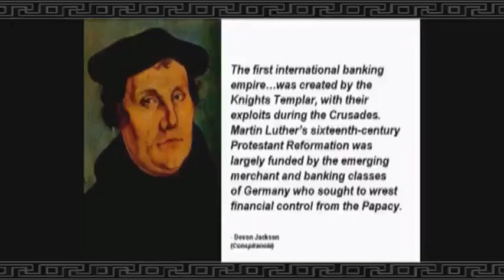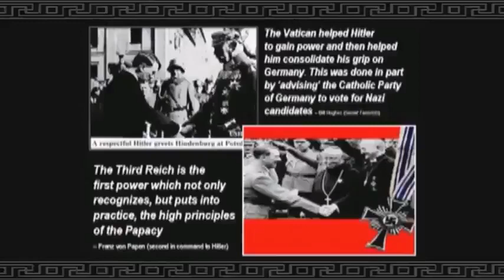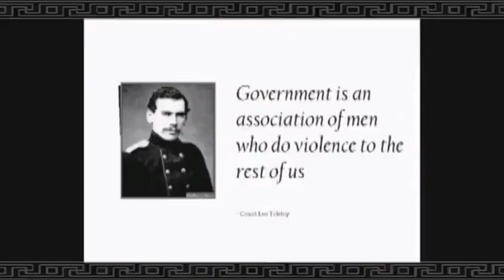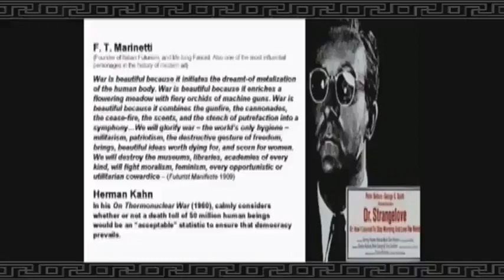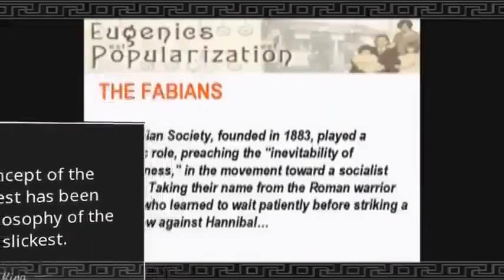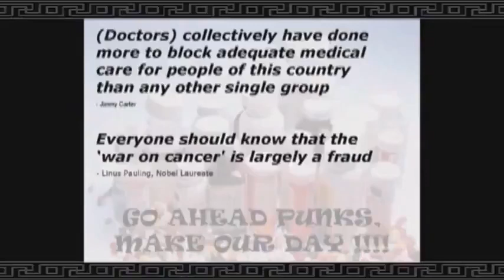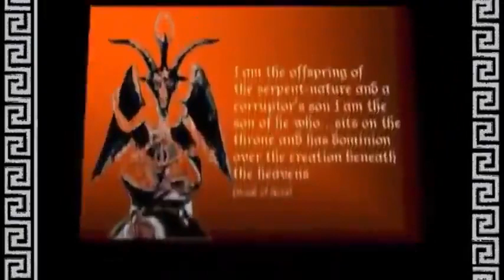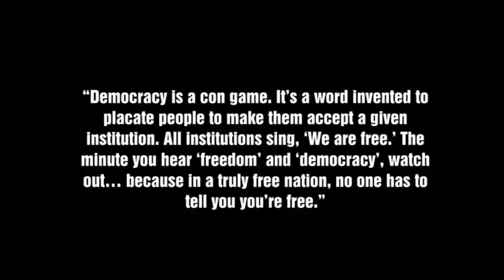Who's Who ? 🤡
Funny Comedy Films Lol 🤣